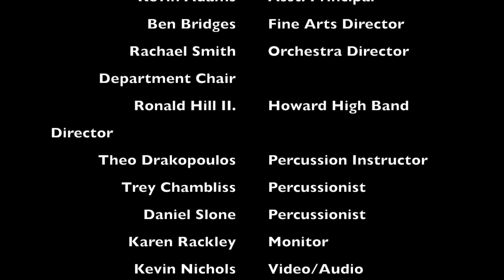Medieval Legend: Michael Story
This video is about Medieval Legend